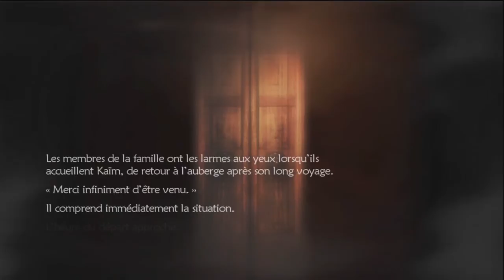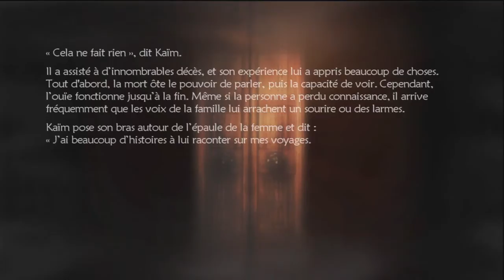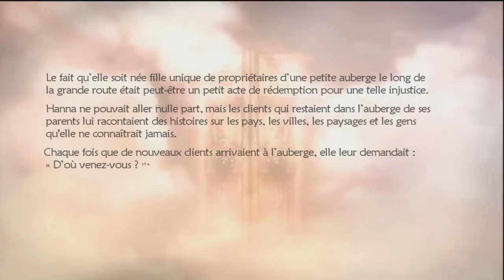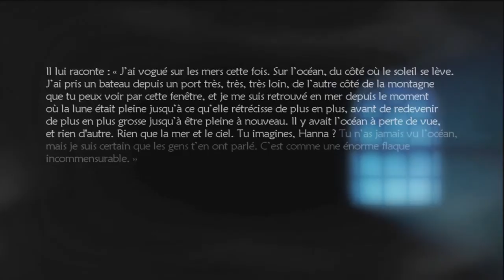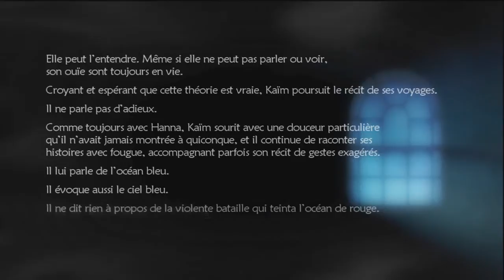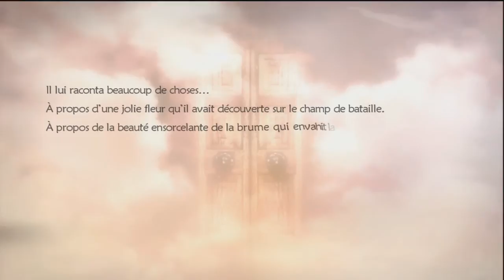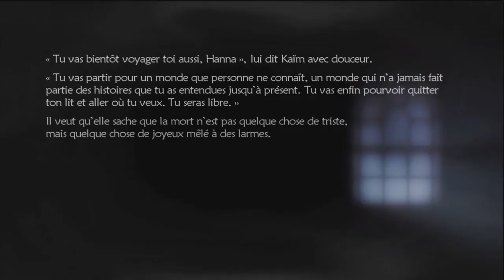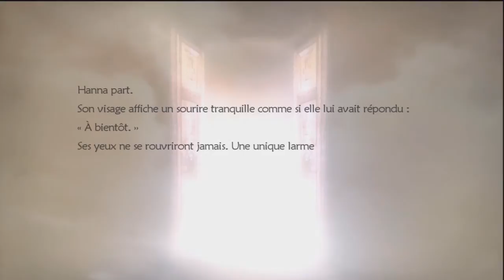Lost Odyssey - Episode 02 - Bienvenue dans la république d'Uhra [HD]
Au cours de cet épisode, il n'y aura aucun combat. On va visiter tranquillement la ville d'Uhra en parlant aux différents pnj. Cela nous permettra d'en apprendre un peu plus sur l'histoire.
On va d'ailleurs assister au 1er rêve de Kaim : un grand moment. ou pas. :p